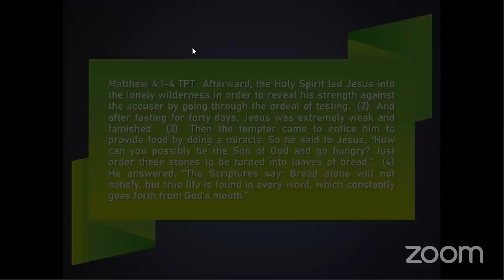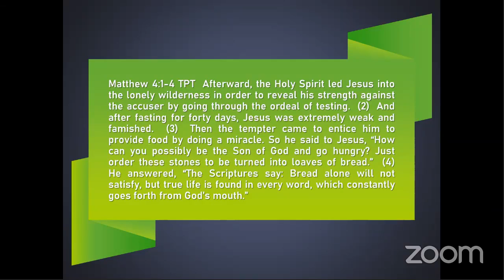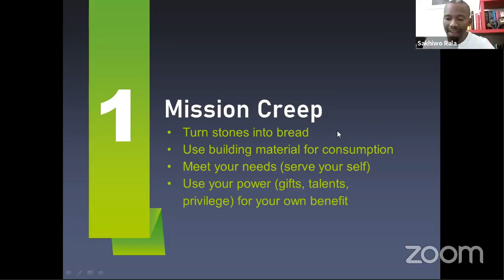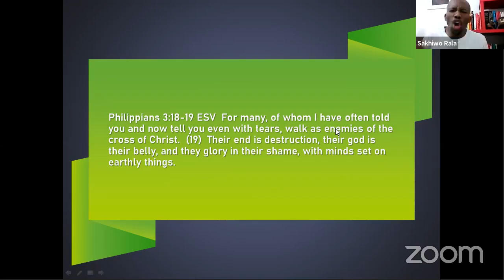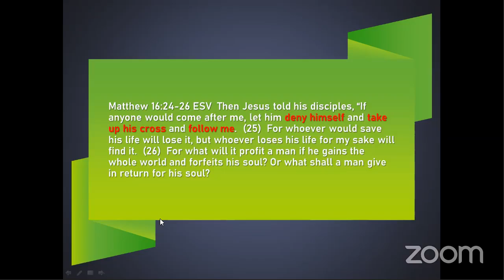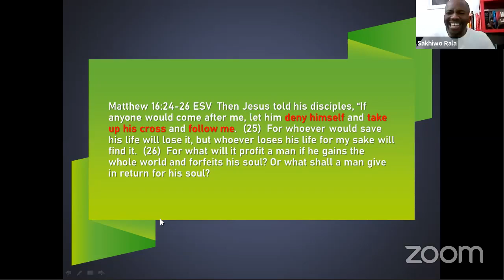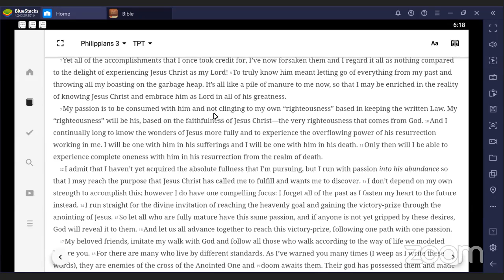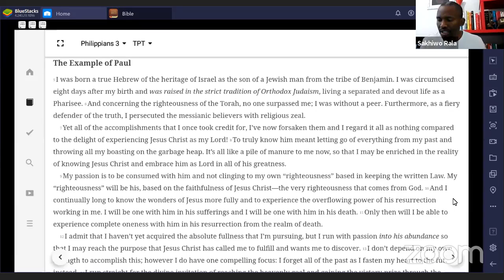Day 2 of 21 Morning prayers